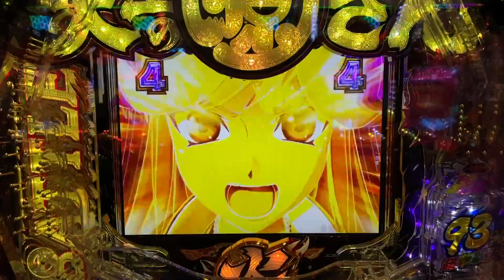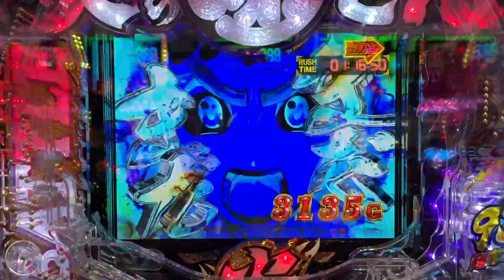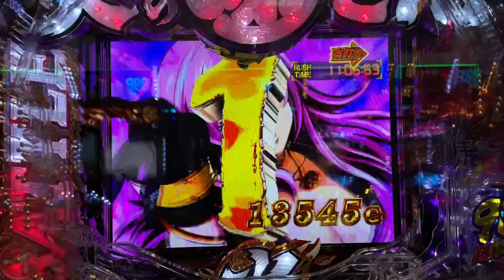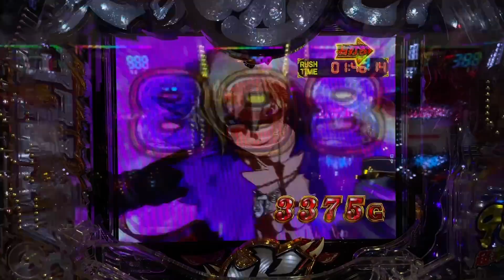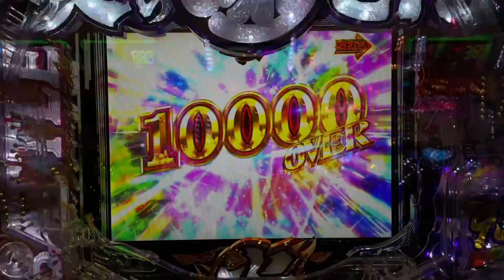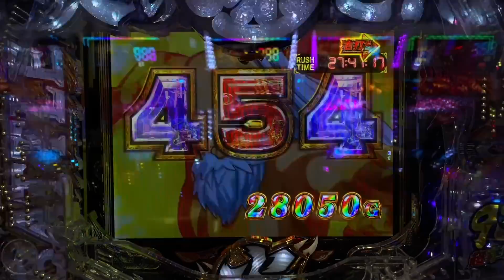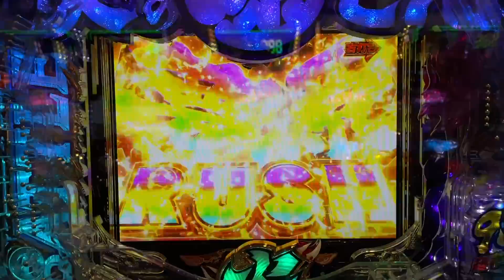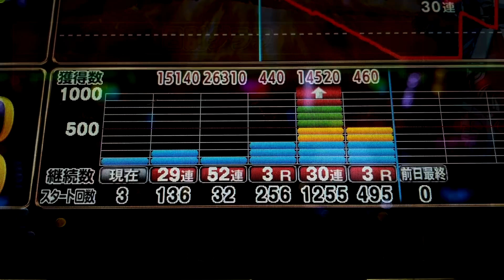【開店～閉店】新台源さんブラック100連するまで打った、新台大工の超韋駄天BLACK#814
【開店～閉店】新台源さんブラック100連するまで打った、新台大工の超韋駄天BLACK